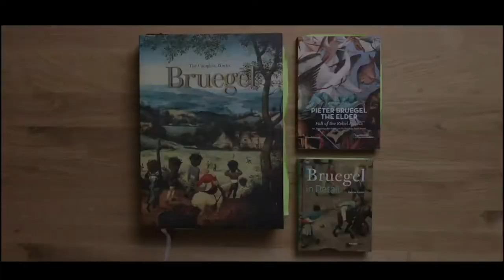The Arts and House of Pieter Bruegel the elder - a visit to Peer, Flanders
Welcome to My Barrio My Mundo to this visit to the arts and house of Pieter Bruegel the elder - a visit to Peer, Flanders.
The lowlands (nor the Netherlands and Flanders is a home for many masters: Vincent van Gogh, Rubens, Vermeer, and the most admired and influential, Pieter Bruegel the elder. Many towns in the Netherlands and in Belgium claim to be his birthplace. Today we are visiting one of those towns, Peer in Belgium to see the masterpieces of this great man. We have booked an exclusive visit to do some filming too which you I will be showing too.